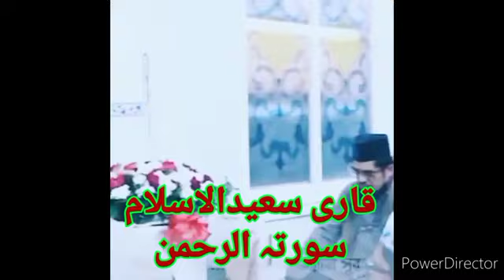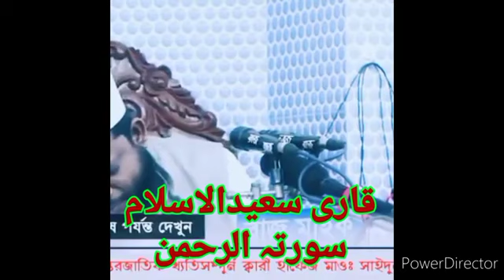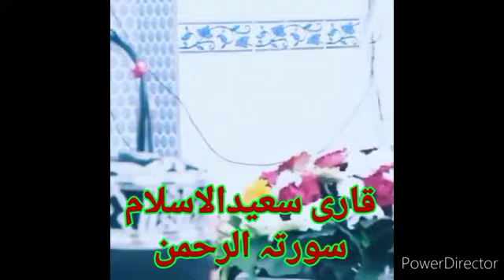tilawat Quran pak subhanallah#